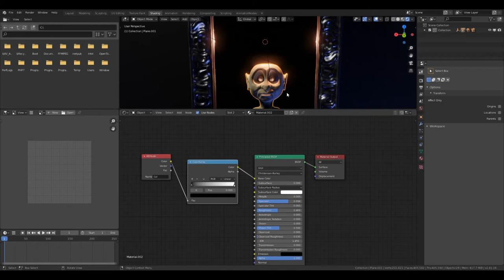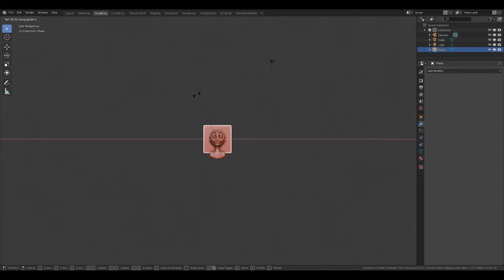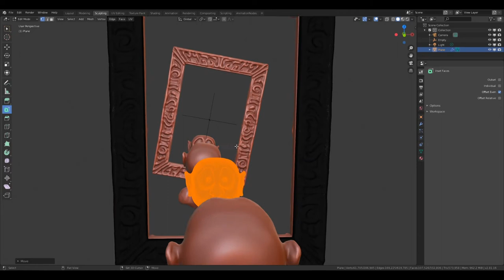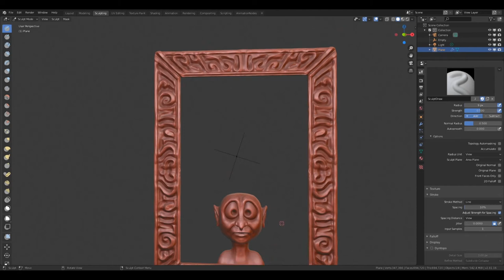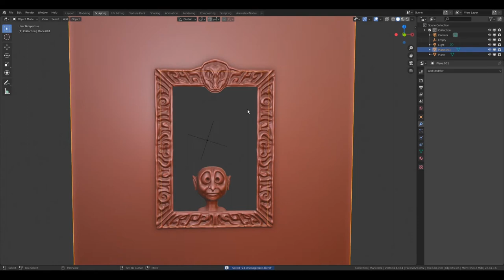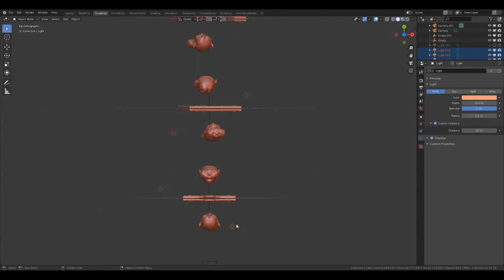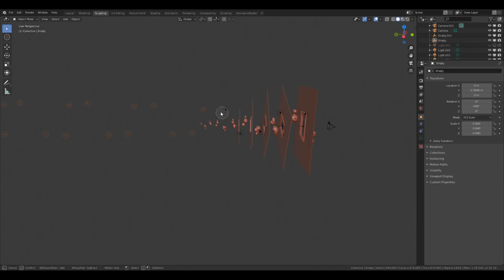SculptJanuary 2020 #24 – Unimaginable/Inimaginable – Blender SpeedSculpt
Auteur : Wolfy d’Arkan
Temps réel : 1h06
Logiciel : Blender 2.81

Musiques :
Le Tigre de Hong-Kong / Wolfy d’Arkan
Liberté / Wolfy d’Arkan